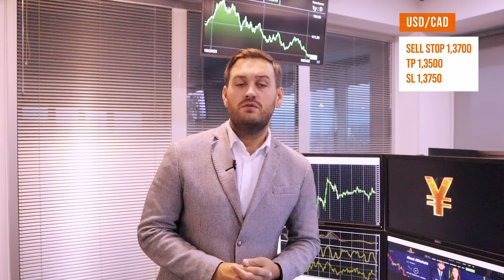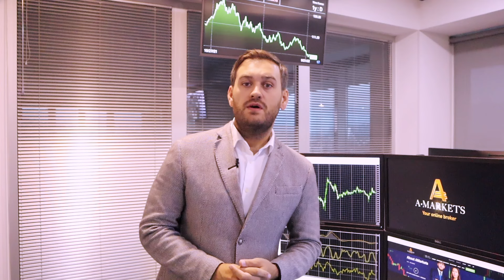U.S. labor market data bolstered the dollar again | AMarkets